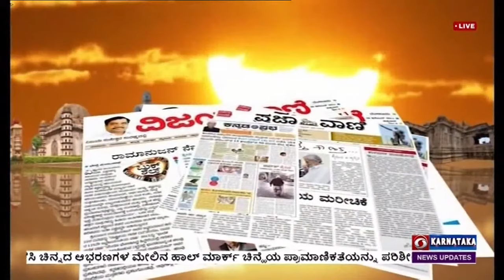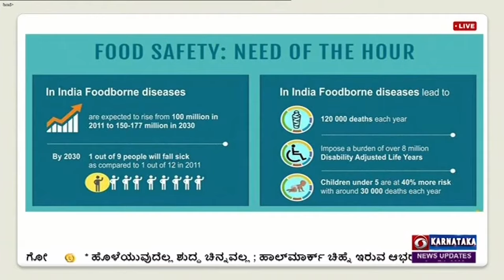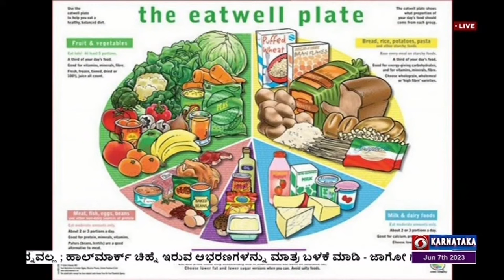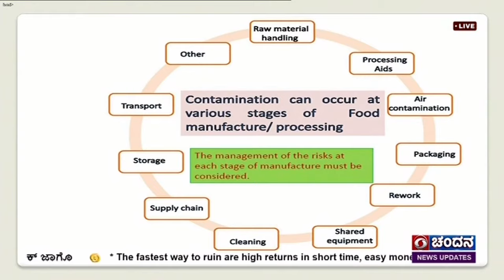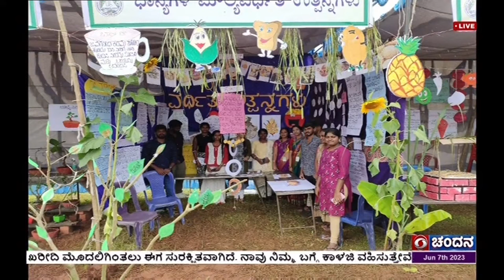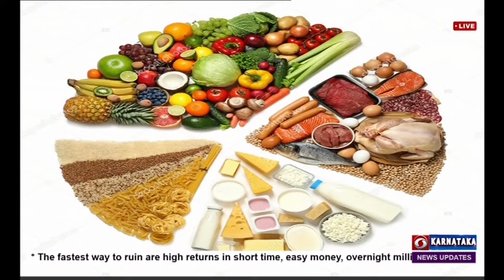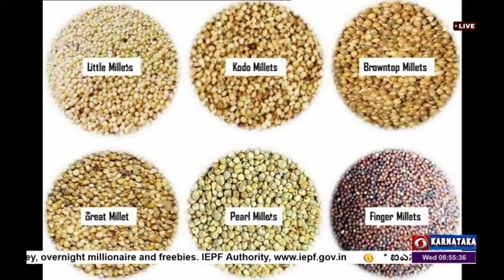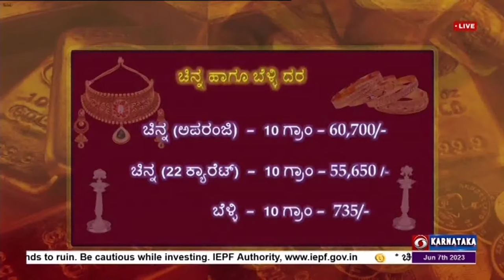Shubhodaya Karnataka | Assistant Professor Dr. Gopika C. Muttagi | Live | 07-06-2023 | DD Chandana